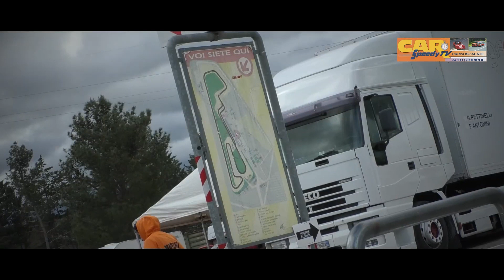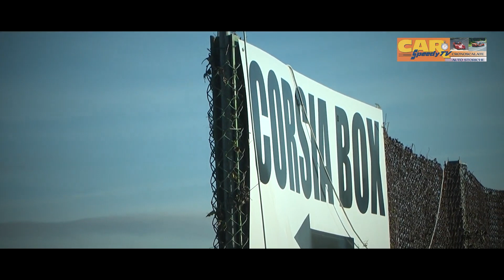2h di Magione 2023 || Massimiliano Quaresima || Maserati Biturbo